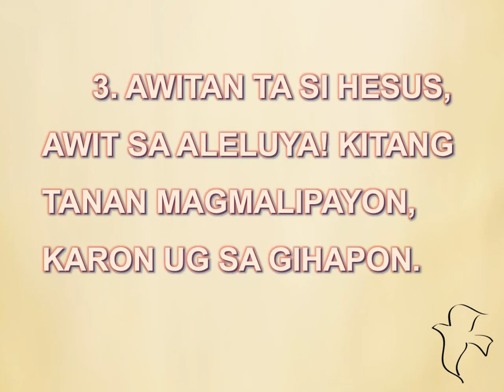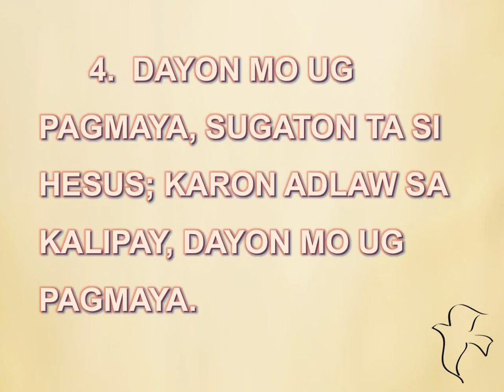Dayon Mo ug Pagmaya! (Enter, Rejoice and Come In - Cebuano Version) - With Voice/ Vocal